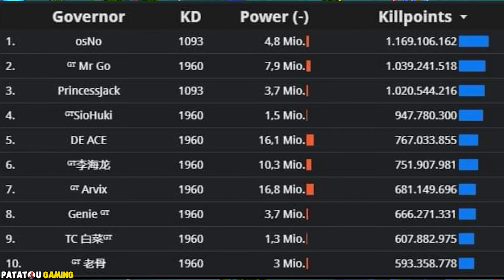70.000.000.000 ! KING OF ROK! RISE OF KINGDOMS